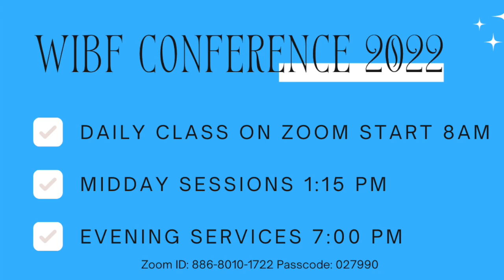Rise Up In Faith To Work | Examining The Work | A. Sutherland & D. Archibald | WIBF Conference 2022